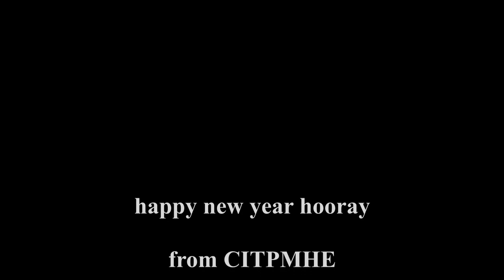2024 scarlet zone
inspired by polska bc he did 2024 red zone

and I don't want people stealing my videos without crediting me. Because if you do steal...

You will have to take the video down.

for coco